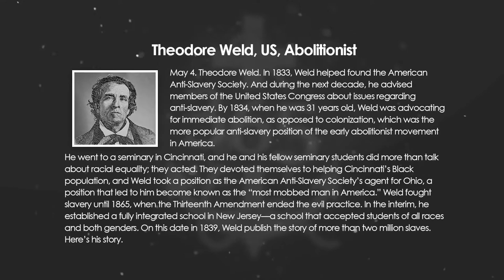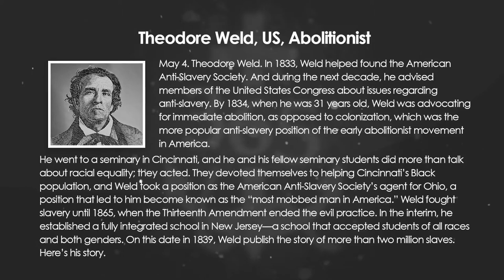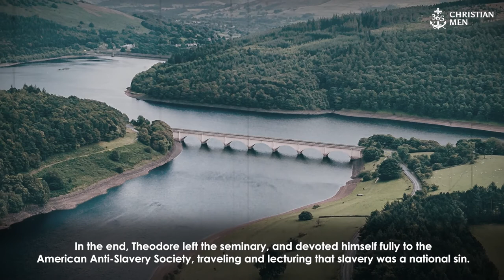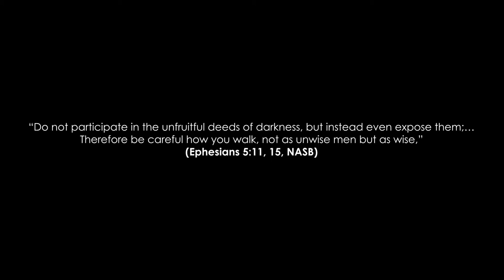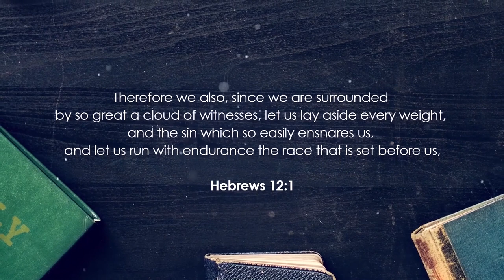May 4th, Theodore Weld, US, Abolitionist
May 4. Theodore Weld. In 1833, Weld helped found the American Anti-Slavery Society. And during the next decade, he advised members of the United States Congress about issues regarding anti-slavery.

By 1834, when he was 31 years old, Weld was advocating for immediate abolition, as opposed to colonization, which was the more popular anti-slavery position of the early abolitionist movement in America.

He went to a seminary in Cincinnati, and he and his fellow seminary students did more than talk about racial equality; they acted. They devoted themselves to helping Cincinnati’s Black population, and Weld took a position as the American Anti-Slavery Society’s agent for Ohio, a position that led to him become known as the “most mobbed man in America.”

Weld fought slavery until 1865, when the Thirteenth Amendment ended the evil practice. In the interim, he established a fully integrated school in New Jersey—a school that accepted students of all races and both genders. On this date in 1839, Weld publish the story of more than two million slaves. Here’s his story.

365 Christian Men is a daily podcast with inspirational stories about real men.